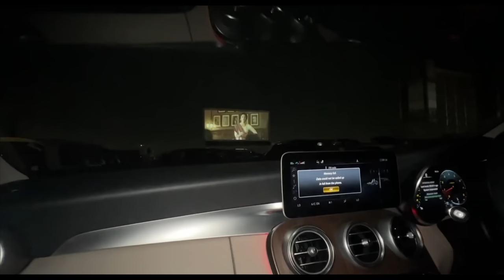GANGUBAI in Open Drive-In Theatre | Ss vlogs :-)